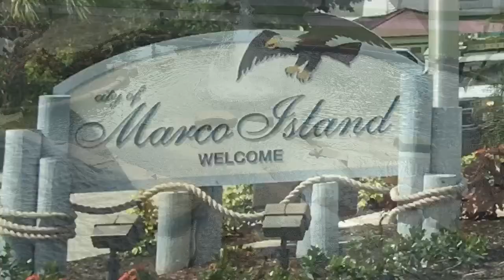Marco Island 2018